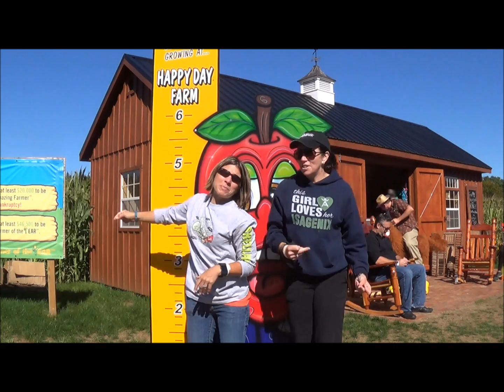Fitness Fun Friday with Michelle & Tammy - Fall Fun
It is Fitness Fun Friday with Michelle & Tammy. This week we decided to show you how you can bring Fitness into the corn fields! WHAT??? That's right! For this time of year, so many of us visit a local farm to pick a pumpkin and go on a hay hide. Check out how Tammy and I added some fitness in our day at Happy Day Farm. Partner with BBTV